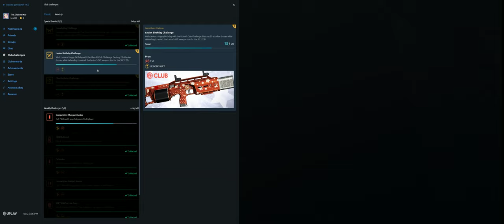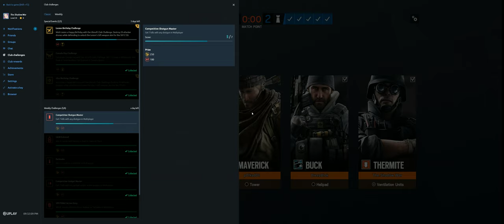Rainbow Six Siege + Part 3955 + Skyscraper TDM Secure + Phantom Sight pcgaming crew